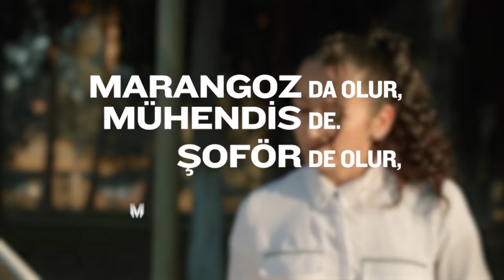Kadın İstihdamı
Bizim Belediyeler, tam da söz verdiği gibi kadın istihdamını öncelikli hale getirdi. Tüm Türkiye’de 22 ayda on binlerce kadınımızı işle buluşturdu. Kadınımız, erkeğimiz, gencimiz, yaşlımızla, liyakata dayalı istihdam anlayışımızla tıkır tıkır çalışıyoruz.